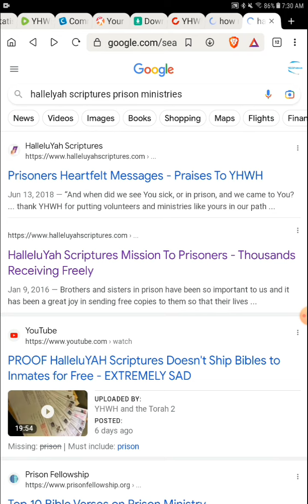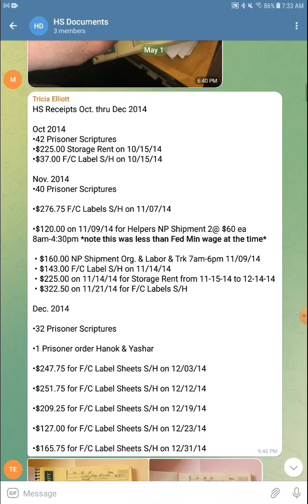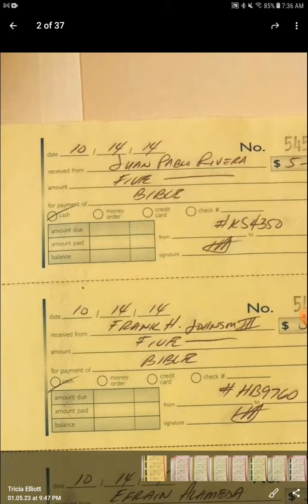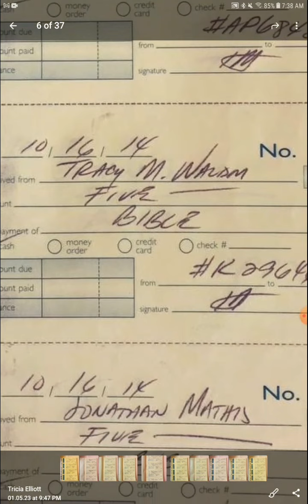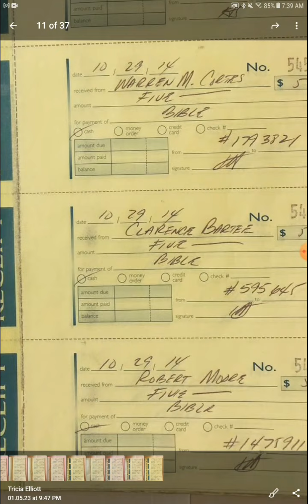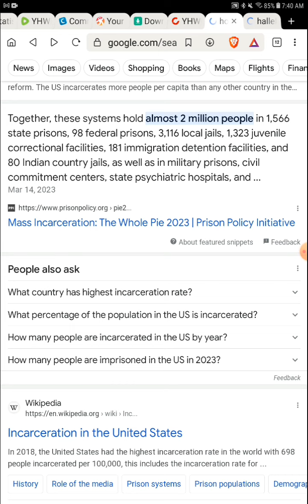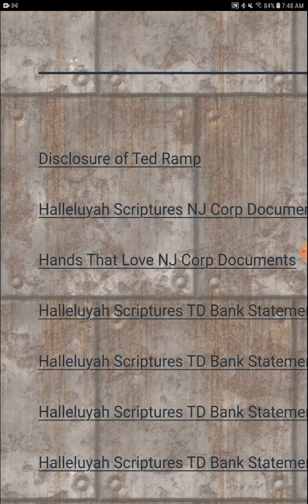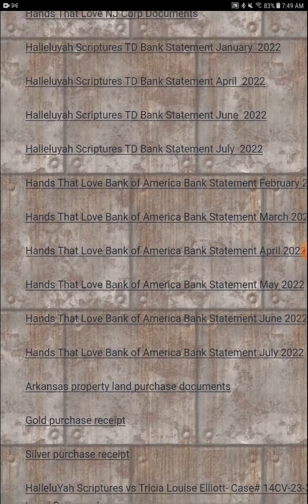Evidence - Prisoner Shipping Receipt Books 10/14 - HalleluYAH Scriptures Are Frauds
The scam is up, the frauds have been handed over and these are the fruits of their actions.  imagine had they really been giving thousands of Bibles out to Prisoners.